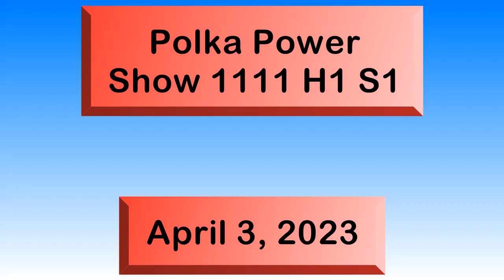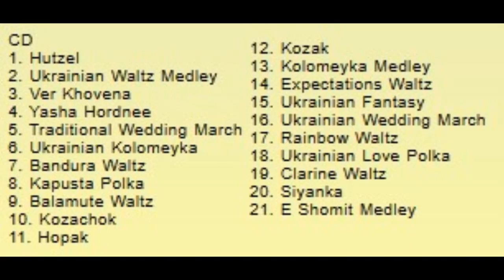Polka Power Show 1111 H1 S1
This is Polka Power
Show #1111 H1 S1
Broadcast on CJTR